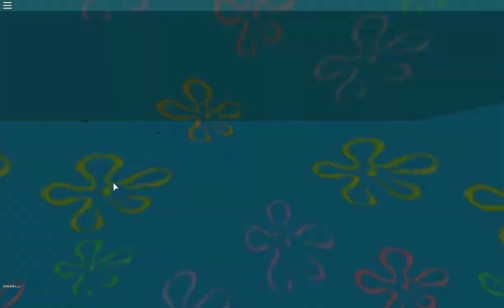ROBLOX fishing for garbage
a ROBLOX video of happiness